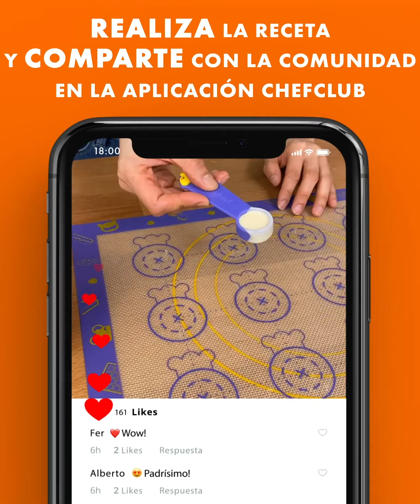El perezoso en su árbol de chocolate! Para hacer con los niños 🥰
Encuentra las recetas con las cantidades y las instrucciones paso a paso

Haz clic aquí para subscribirte a Chefclub y activa las notificaciones 🛎 para no perderte ningún video ⏰

¡Bienvenidos a Chefclub! ¡Nuestra misión es hacer que te diviertas en la cocina! ¡Nuestras fáciles, rápidas y divertidas recetas te ayudarán a sorprender a todo el mundo!
Tanto si estás buscando inspiración para tu próxima comida familiar o cocinar con los niños o tomar algo con tus amigos o simplemente buscas ideas para dar un toque de sorpresa a tus comidas diarias ¡Chefclub es el lugar indicado para ti!

No te olvides de subscribirte y activar las notificaciones ¡así no te perderas ninguna de nuestras novedades!